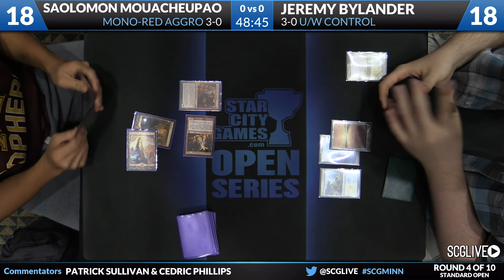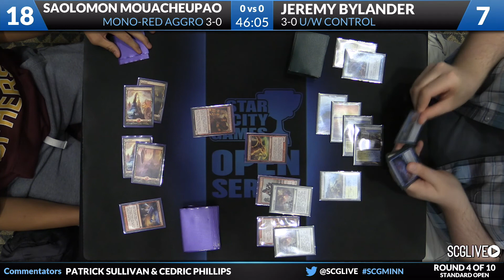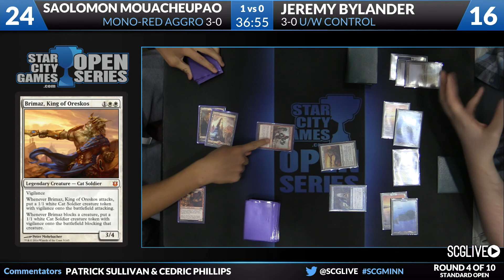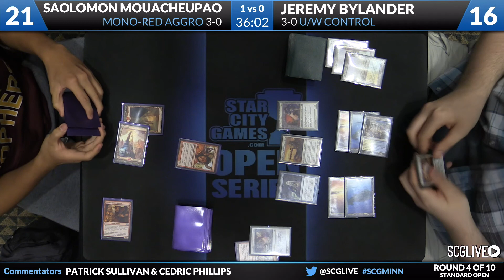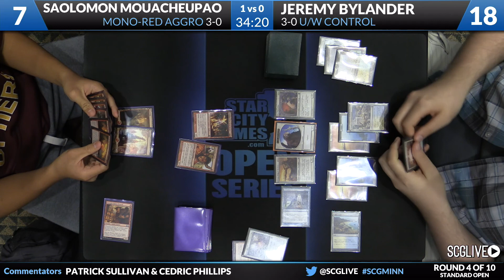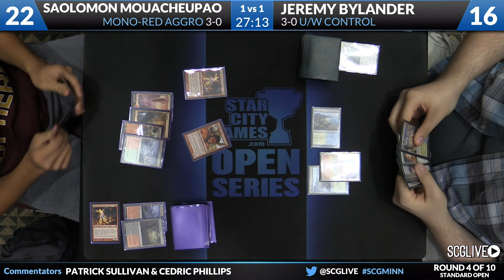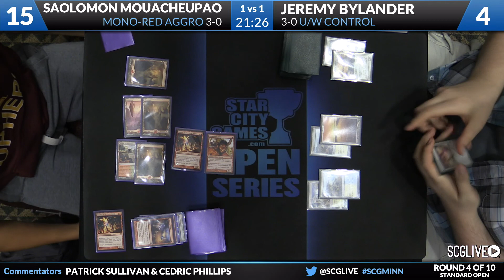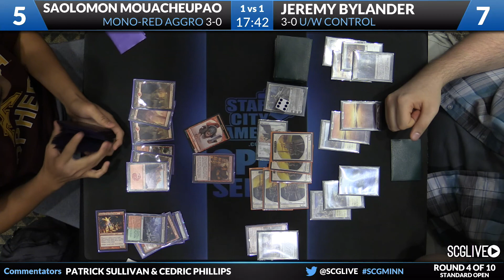SCGMINN: Round 4 - Jeremy Bylander vs Saolomon Moucheupao | Standard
From SCG Minneapolis on October 25th, 2014